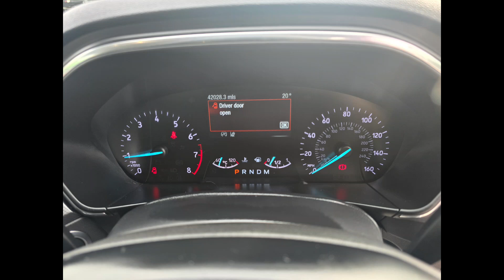EY19FXM Ford Focus 1.5 Titanium X 5d 148 bhp Euro 6 Petrol in Silver on 42,000 Miles + FSH